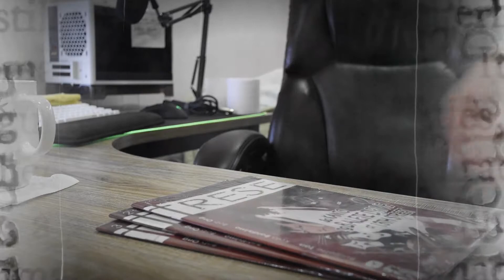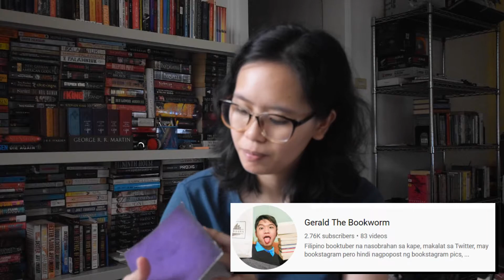Horror reads! Books I plan on reading for SpooksandTea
You should definitely check out the links, especially the announcement post because there's a giveaway that I have forgot to mention and instagram photo challenge!

What horror books have you read, will read, want to read and/or recommend?

-Reg

📚 Looking for Asian bookish creators or you are one? You might want to check this link out

Feedback is very much appreciated.

Music used in no particular order:
1. You're Cute But You Don't Understand
2. Scratch Pad
3. Misty Mansion
4. Bump Street
5. Walk Thru Underland

TIME STAMPS:
00:00 Intro
00:42 Spooks and Tea
01:28 State of my TBR
02:03 Akata Witch
02:38 Something Wicked This  Way Comes
04:20 Trese
05:28 Ang Mga Kaibigan ni Mama Susan
06:05 The TBR
06:32 Bingo Board
06:54 Join us!
08:20 Outro